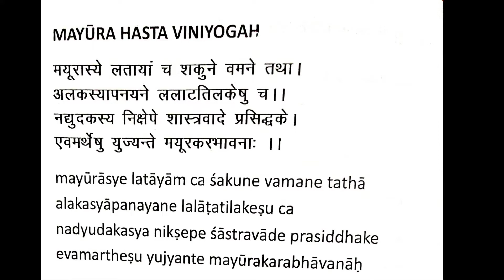Mayura hasta viniyogah | usages of Mayura hasta | Nritha saparya Ep-36 |Bharathanatyam for beginners